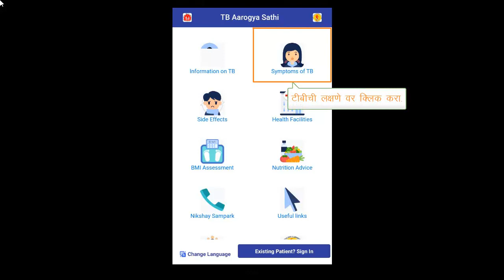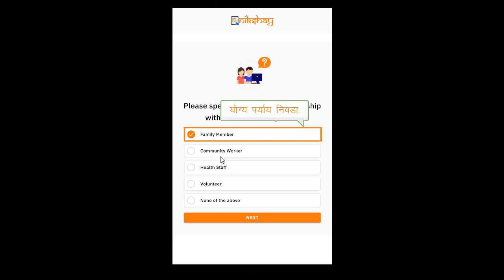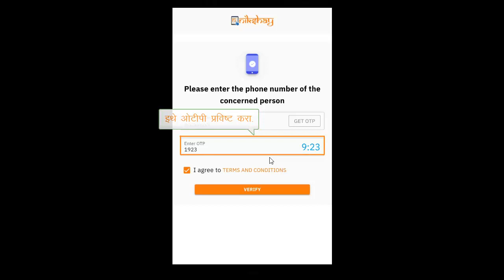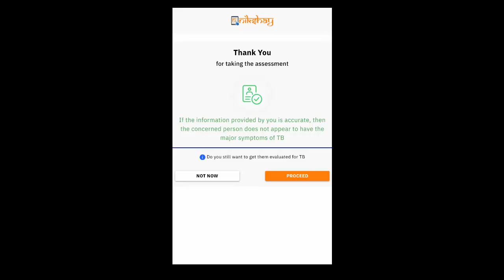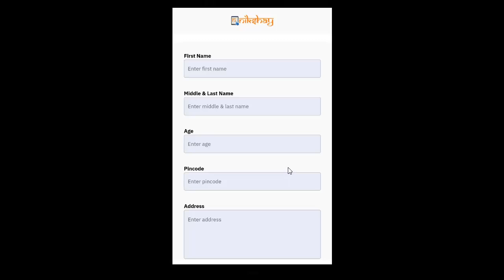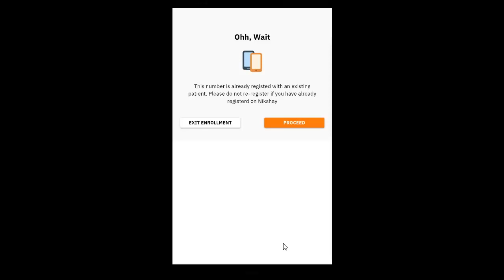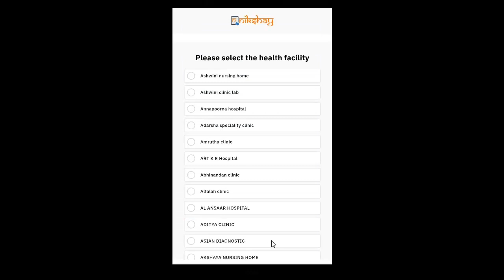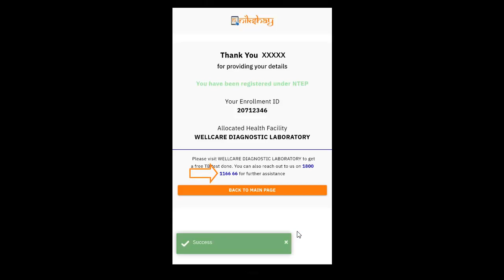Topic 02: Screening for Self and Others (Marathi)